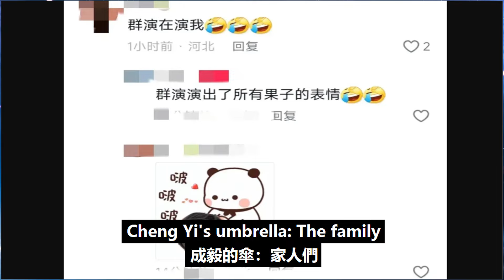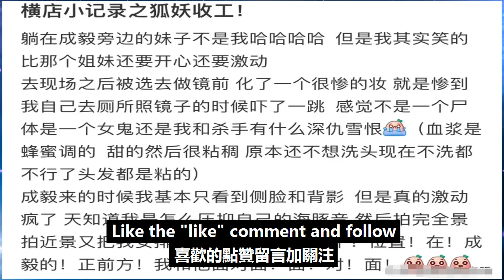成毅舞傘鯊瘋了！傘抗過了新疆大風，愣是沒抗過某人的手！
成毅舞傘鯊瘋了！傘抗過了新疆大風，愣是沒抗過某人的手！成毅